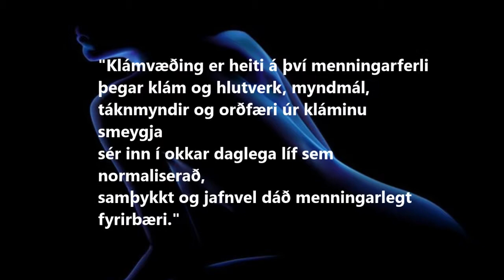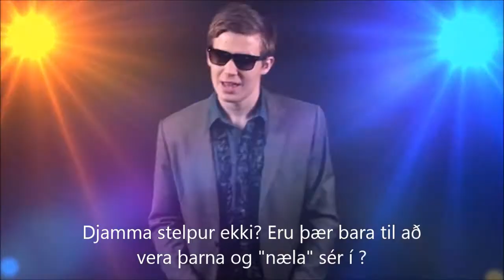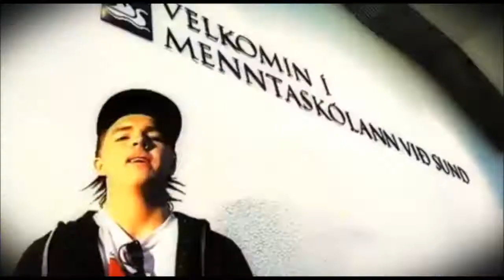Kynjafræði, klámvæðing í framhaldsskólum